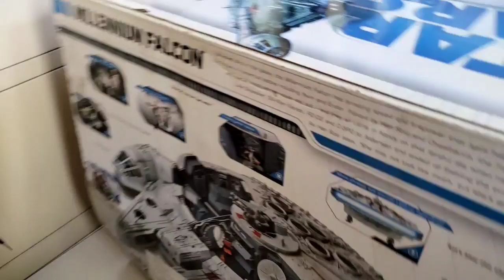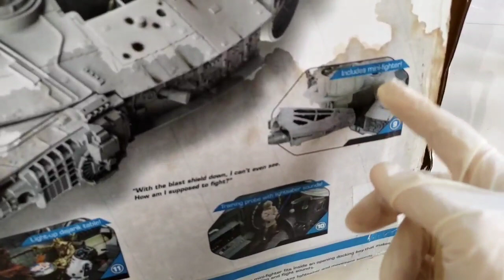Talk toys #1: Star Wars vehicle Millennium Falcon The legacy collection TVC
Di playlist baru kali ini aku akan menceritakan atau berbagi info terkait Toys tanpa melakukan unboxing dan review.